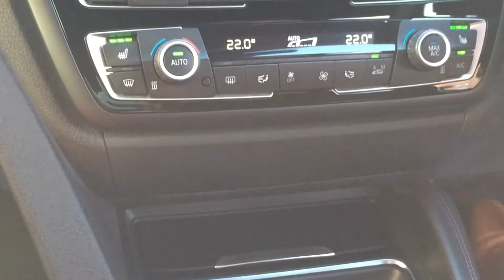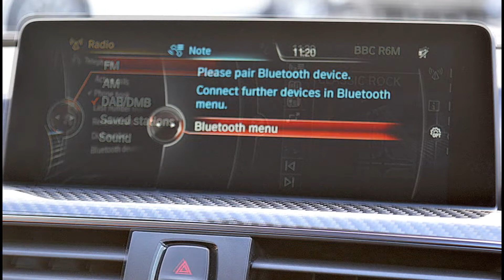2016 16 Reg - BMW M4 3.0 DCT 2dr (start/stop)